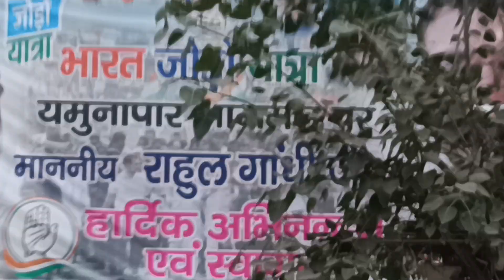3 January 2023(1)